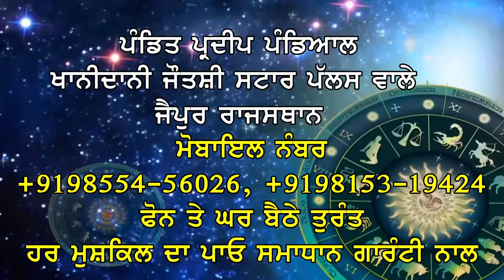ਮੀਂਹ ਦੇ ਪਾਣੀ ਨੇ ਇਲਾਕੇ `ਚ ਮਚਾਈ ਤਬਾਹੀ, ਪਿੰਡ ਦੇ ਲੋਕ ਹੋਏ ਆਪਣੇ - ਆਪਣੇ ਘਰਾਂ `ਚ ਕੈਦ | Aone News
ਅੱਗੇ ਸਰਪੰਚਣੀ ਨੇ ਵੀ ਕਰਤੇ ਹੱਥ ਖੜ੍ਹੇ , ਕਹਿੰਦੀ ਹੁਣ ਅਸੀ ਕੀ ਕਰੀਏ
ਮੀਂਹ ਦੇ ਪਾਣੀ ਕਾਰਣ ਅਮਰਪੁਰਾ ਪਿੰਡ ਦੇ ਲੋਕ ਨੇ ਘਰਾਂ `ਚ ਕੈਦ
ਪਰ ਪ੍ਰਸ਼ਾਂਸਨ ਦਾ ਨਹੀਂ ਹੈ ਇਸ ਵੱਲ ਕੋਈ ਧਿਆਨ
ਖੜੇ ਪਾਣੀ ਕਾਰਣ ਲੋਕਾਂ ਦਾ ਕਾਫੀ ਹੋ ਰਿਹਾ ਹੈ ਨੁਕਸਾਨ